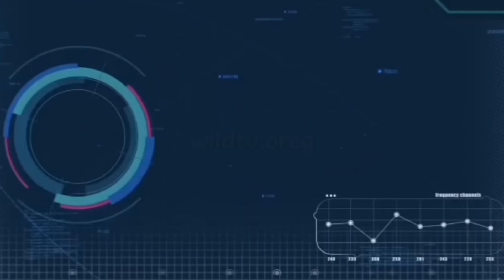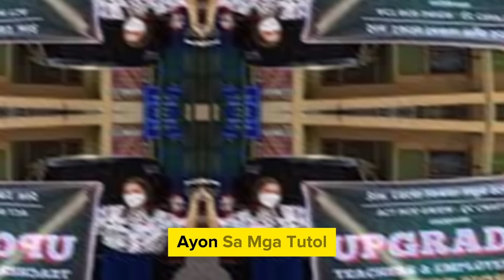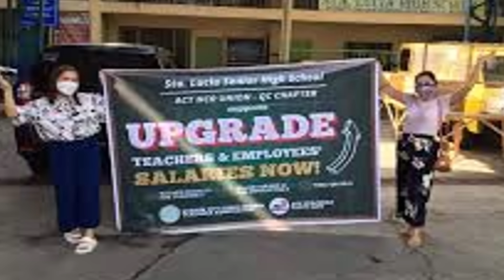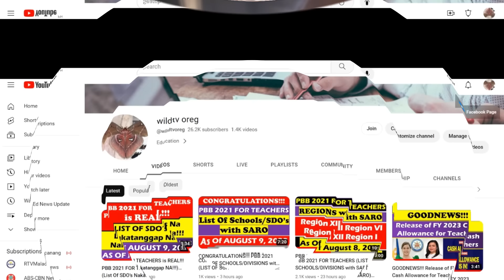SALARY INCREASE FOR TEACHERS!! Upgrade The SALARY Grade (Hangad Ng Mga GURO)@wildtvoreg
SALARY INCREASE FOR GOV'T EMPLOYEES!!! (DOF Sec. RALPH RECTO) @wildtvoreg
SALARY INCREASE FOR GOV'T PERSONNEL!!! (By New DOF Sec. RALPH RECTO)
10K INCREASE for TEACHERS ALL ACROSS THE BOARD!!! @wildtvoreg
SALARY INCREASE FOR TEACHERS!!! (SG 11 TO 19)@wildtvoreg
Sang-ayon Ka Ba Na Ang Suweldo Ng Isang Guro Ay Dapat Magsimula sa Php 50, 000.00?@wildtvoreg
Proposed Salary Increase starting FY 2024 for Gov’t Employees@wildtvoreg
SALARY INCREASE FOR TEACHERS! PINAGLALABAN Pa Rin Ng DEPED
SALARY INCREASE FOR 2024!!! (UPDATED TABLE BY TRANCHES)@wildtvoreg
SALARY INCREASE for GOV'T EMPLOYEES in 2024 (LATEST UPDATE)
SALARY INCREASE for GOV'T EMPLOYEES in 2024@wildtvoreg
SALARY INCREASE for TEACHERS 2024@wildtvoreg
GOODNEWS!!! SALARY INCREASE for TEACHERS (PBBM at VP/DEPED SEC. SARA DUTERTE)@wildtvoreg
SALARY INCREASE for GOV’T EMPLOYEES (Salary Increase!!!)@wildtvoreg
Salary Increase Bills (Marked As Urgent By The Senate)@wildtvoreg
Congress Is Urged To Act On 21 Pending Bills To Raise Teacher Pay (Salary Increase)@wildtvoreg
Increase Entry Level Salary of Teachers (Salary Increase for Teachers)@wildtvoreg
GOODNEWS!!! SALARY INCREASE FOR TEACHERS!!! (Increase Entry Level Salary of Teachers)@wildtvoreg
bbm salary increase for teachers,
no salary increase for teacher
no salary increase for teachers as per deped
will there be salary increase for teachers
senate bill for teachers salary increase 2012
salary increase for teachers sara
doe teacher salary increase
how much pay rise for teachers
teacher salary increase
how to increase salary as a teacher
pay raise for georgia teachers
salary grade increase for teachers
teachers salary increment 2022
how much is the salary increase for teachers in
how do teachers salaries increase
salary increment for science teachers in
salary increase of teachers in 2023
salary increase in teachers
is there salary increase for teachers
teachers asking for salary increase
salary increase for teachers
when is the salary increase for teachers
increase pay for teachers
increase in salary for teachers
teacher salary increase per year
how do teachers increase their salary
pay raise
latest salary increase for teachers
pay rise for teachers
last tranche of salary increase 2023 for teachers
last tranche of salary increase 2022 for teachers
marcos on salary increase for teachers
salary increase for teachers philippines
salary adjustment for teachers
salary increment
salary increment for primary teachers in
salary increment for primary teachers 2022
salary increment for p1 teachers
pay raise for preschool teachers
salary increase for public school teachers
pay increase
will teachers get a raise
salary increase upon retirement for teachers
sample letter requesting salary increase for teacher
pay rise for scottish teachers
salary increase for teachers update
pay raise for texas teachers
salary increment to teachers
tsc salary increase for teachers
salary increase table for teachers 2022
salary increase table for teachers 2021
pay increase for teachers
pay increase for unqualified teachers
salary increment for teachers in uganda
salary increment for teachers in uganda 2022
pay raise for teachers
pay increase for victorian teachers
va teacher salary increase
will teachers salary increase in 2021
pay rise for teacher